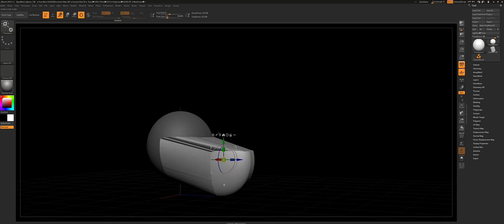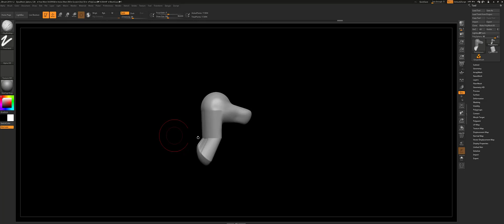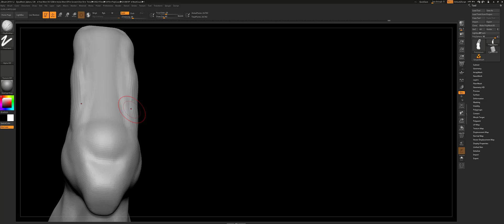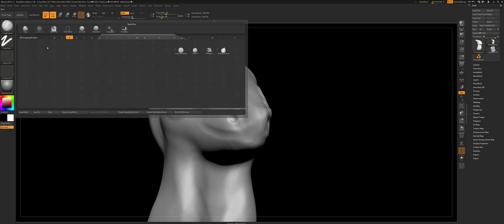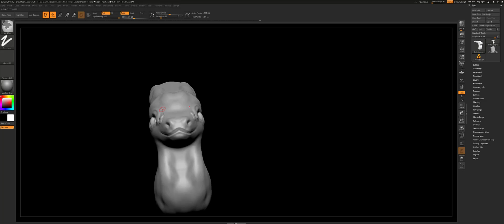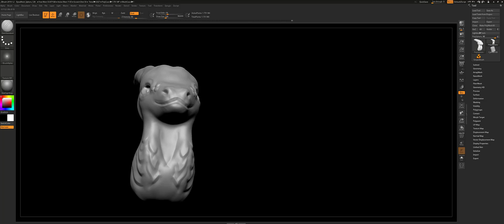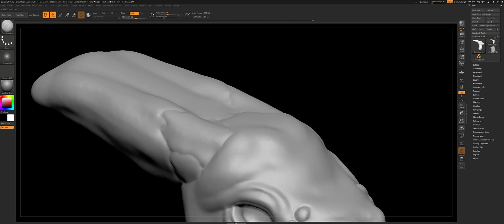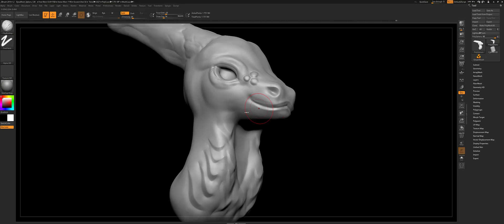Just Sketching a Creature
Sketching a creature in real time